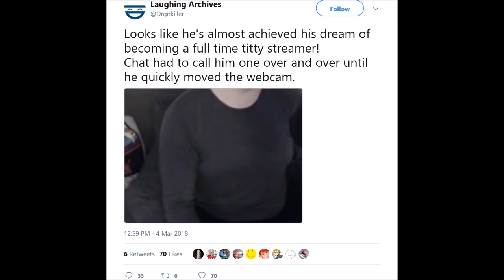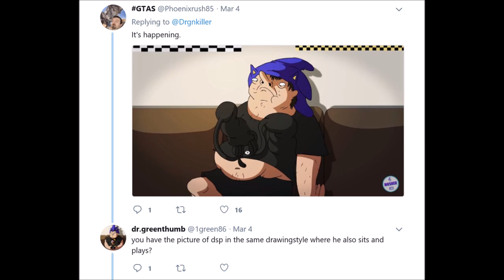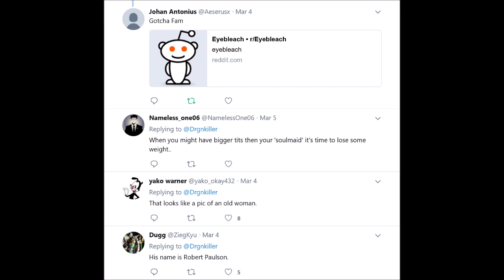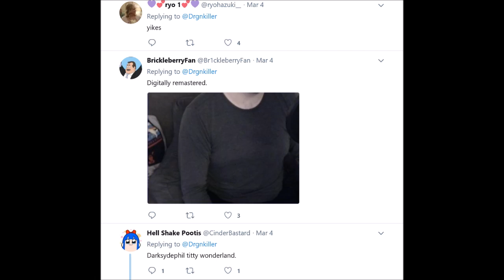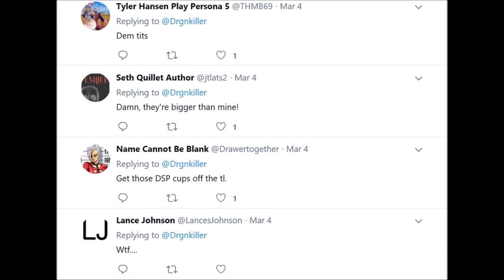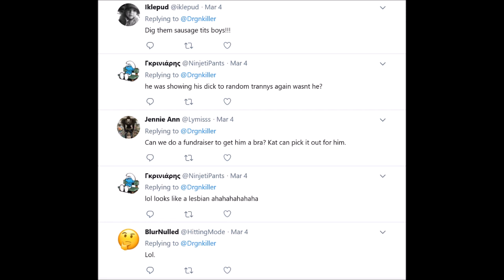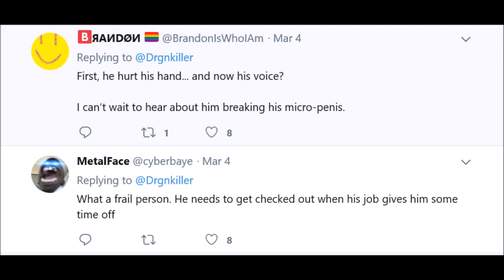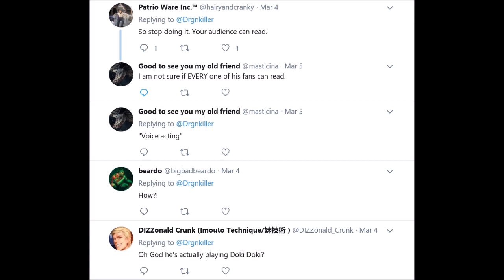DSP NEWS WEEK IN NEWS: DSPGAMING COMPLAINTS ABOUT... EVERYTHING AND HIS DISEASE IS HOLDING HIM BACK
The Plug Video Is By Snort Burnell
DsPgaming--the disease persists and complaints continue